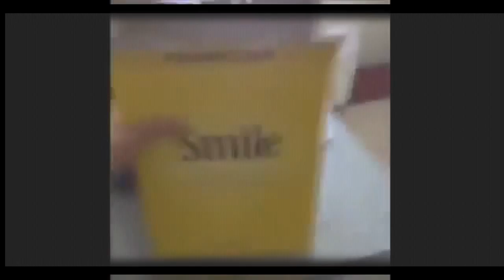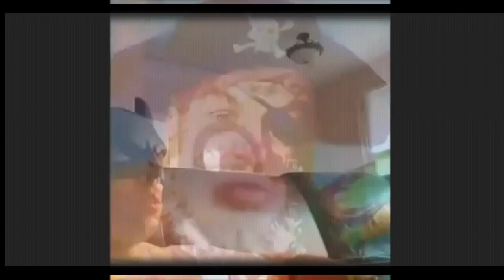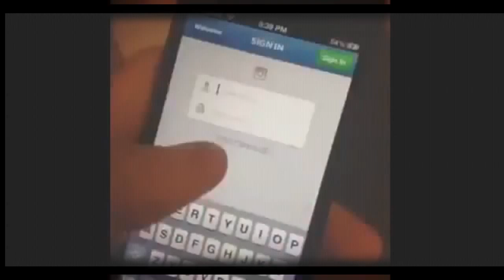comedy videos com